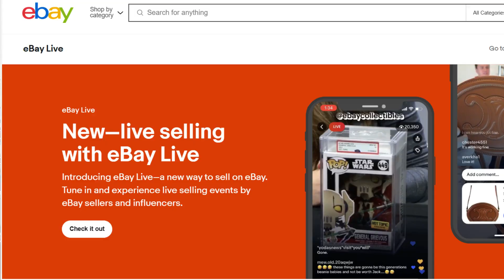Breaking News Ebay Scraps Selling Fees on Clothing and Live selling update my thoughts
Are you a clothing reseller? How do you feel about this (private or business)?

Will it help the platform or cause more drama down the line?

I regularly do deep dives into brands to gain better knowledge of whats selling last one was PS2 games;

Battery Organiser Storage Case with Battery Tester

100 x Self Seal Poly Bags 12 x 16"

Im George a UK Reseller . This account follows my online business and financial journey. I source stock from charity shops / carboots / auctions and sell them on platforms like eBay / vinted / Etsy / Depop ect.